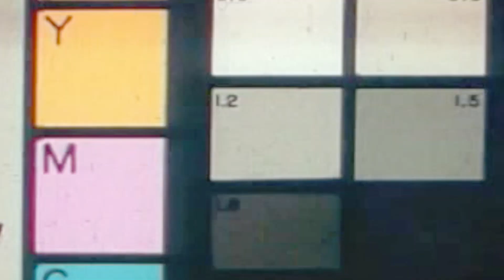🍁FALL THRIFT TRY ON HAUL🍁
So, for today's video I'll be showing you guys what I've been finding at the thrift stores. And I found some fabulous Fall pieces that are sure to make me feel the entire fantasy. So, I hope you guys love it as much as I do.

Hope You Have A Beautiful & Sexy Day!!!